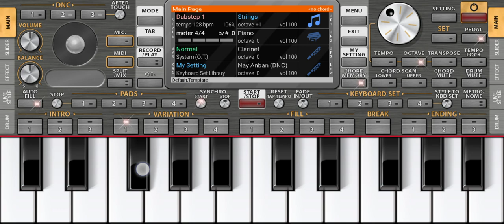16 June 2022